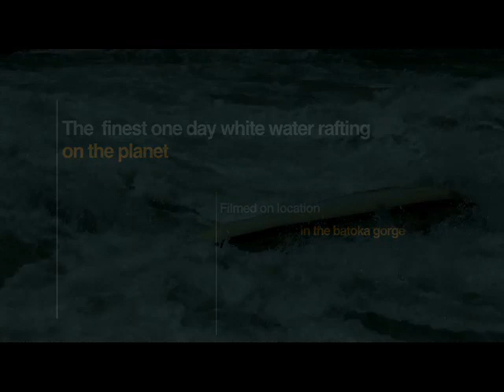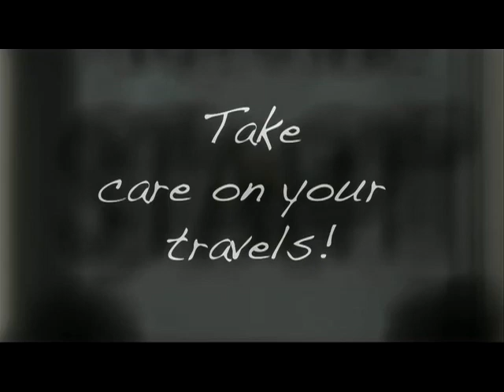Rafting On The Zambezi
I had the great opportunity, when visiting Anna, our friend, in Zambia, to go rafting on the Zambezi.  Here's a video the rafting company prepared.